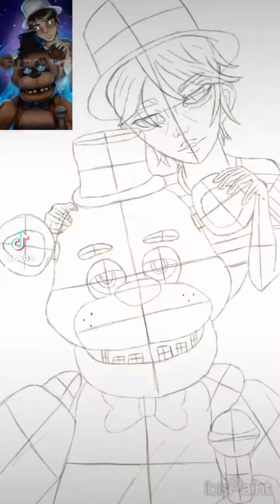This was an original fanart FNAF drawing inspired by JelliBombus Drawing ghost kid Freddy Part 1-5